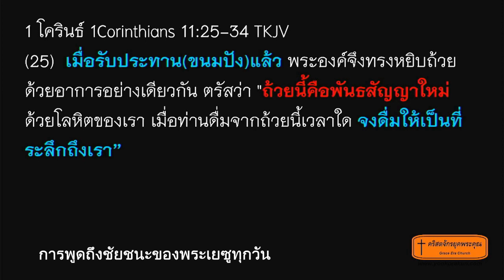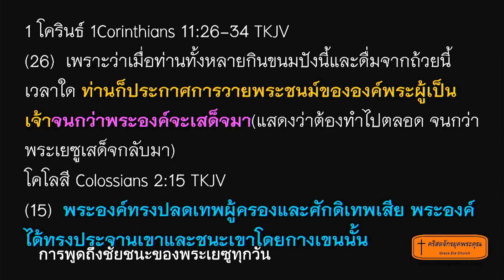การพูดถึงชัยชนะของพระเยซูทุกวัน 210822